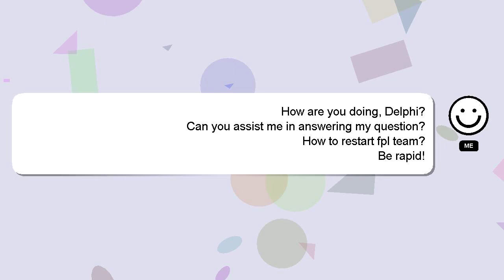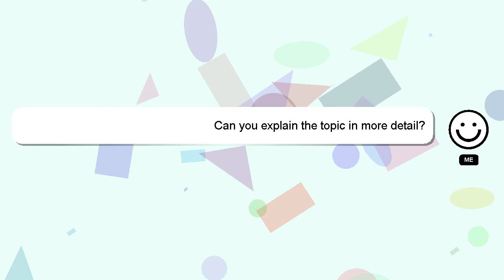How to restart fpl team?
A little intro about me, Hey, I'm known as Delphi. I am here to help you get the answers you are seeking. - How to restart fpl team?

A 'heart' from me will be given as a sign of appreciation for your answer.

*2 What we are experimenting :*